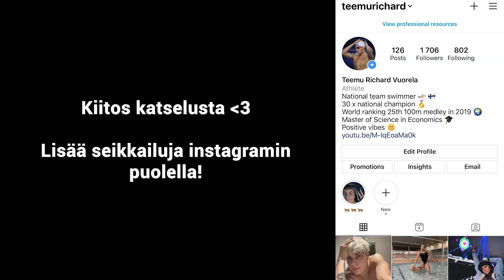VÄRJÄSIN HIUKSET PINKIKSI! 🙈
Lupasin värjätä hiukset pinkiksi jos tuhat tilaajaa tulee täyteen ja tässä sitä nyt ollaan 😂 Kiitos tuhannesti kaikille tilaajille! On ollut siistiä nähä miten Teemun vlogi squad kasvaa 😍